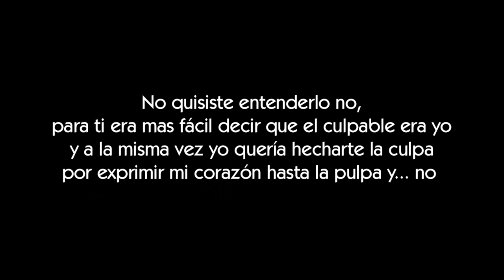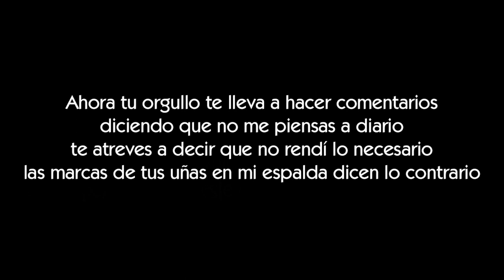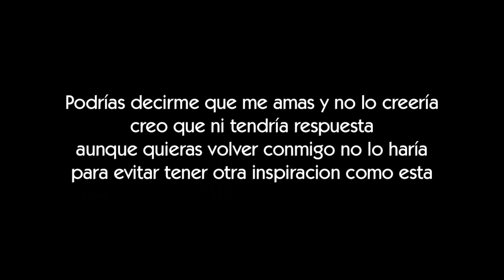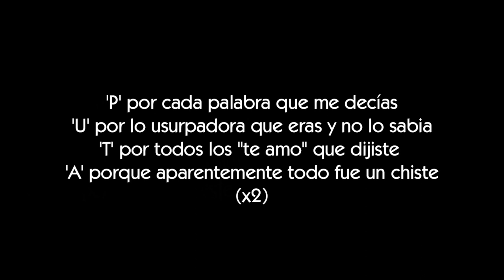Zodiaco RDK - P.U.T.A [LETRA]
Letra de la canción P.U.T.A de Zodiaco RDK

ΞLetraserreapeΞ

ΞArtistaΞ